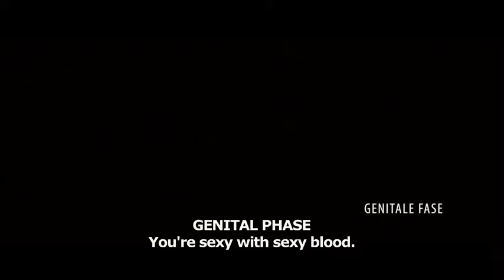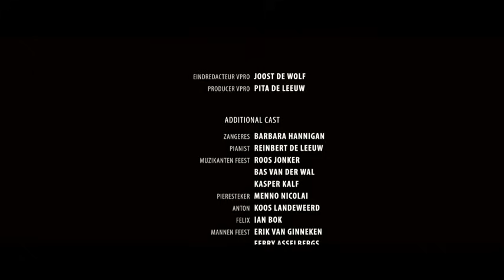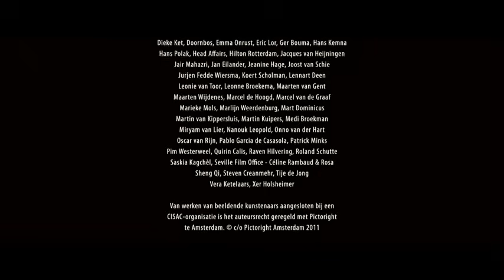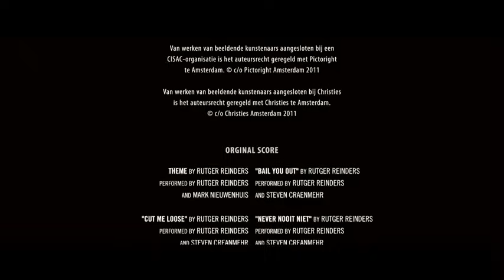Hemel Full Drama Movie, Free Youtube Movies, English, HD, Movies Online Free Film YouTube